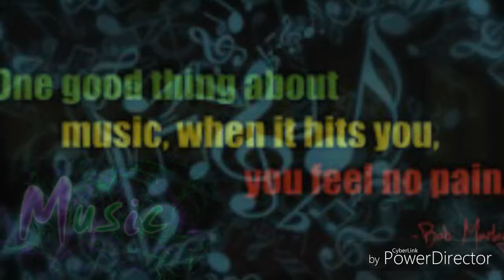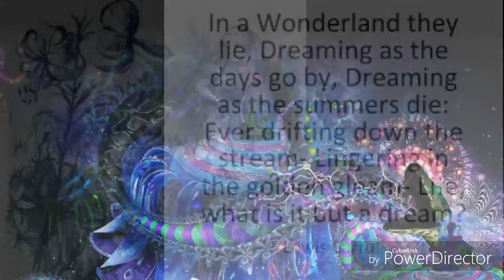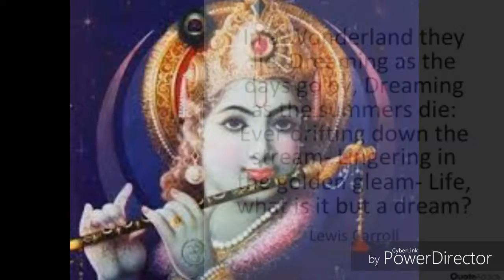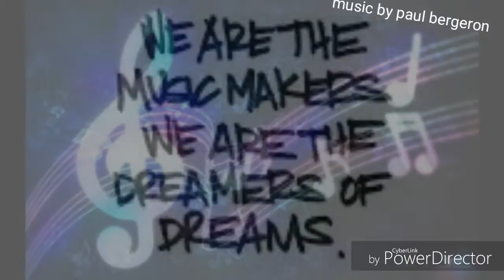Brahma is Sleeping - Lullaby in 432hrtz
Brahma is Sleeping - Lullaby in 432hrtz - a soft and soothing new age instrumental added to the musicwithmemes video series. Reflected in the video is the simple though, Life is a dream, and we are the dreamers of dreams.

Look for @Poeticise when you want thought promoking content with artful sbelling mishaps.

SHARE✓ and REPOST✓ what you LIKE✓